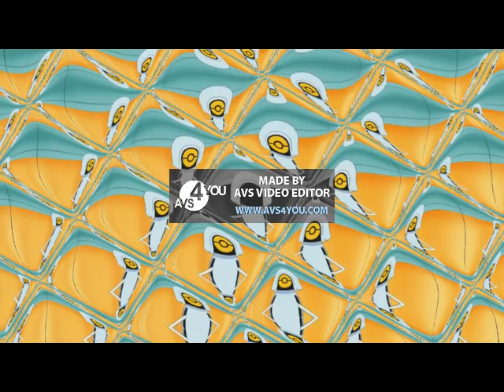Ash challenges volkner again to get his 8 badge in sinnoh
Ash a boy who wants to become a pokemon master goes on the journey with his pikachu. Ash needs to get 8 gym badges and then he can enter into the sinnoh league. ash loves to battle the other trainers and his drive gets him to the sinnoh league.